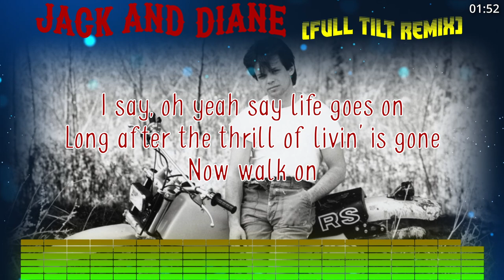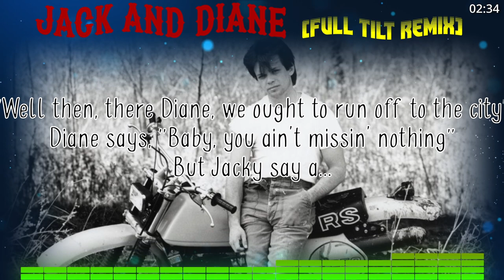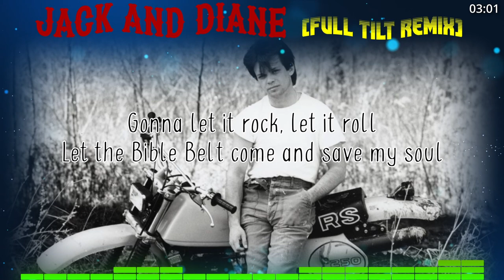John Cougar - Jack And Diane (Full Tilt Remix)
"Jack & Diane" is a song written and performed by American singer-songwriter John Mellencamp, then performing as "John Cougar." Described by critics as a "love ballad", this song was released as the second single from Mellencamp's 1982 album American Fool, and was chosen by the Recording Industry Association of America (RIAA) as one of the Songs of the Century. It spent four weeks at number one on the Billboard Hot 100 in 1982 and is Mellencamp's most successful hit single.

Background and production
According to Mellencamp, "Jack & Diane" was based on the 1962 Tennessee Williams film Sweet Bird of Youth. He said of recording the song: "'Jack & Diane' was a terrible record to make. When I play it on guitar by myself, it sounds great; but I could never get the band to play along with me. That's why the arrangement's so weird. Stopping and starting, it's not very musical." Mellencamp has also stated that the clapping was used only to help keep time and was supposed to be removed in the final mix. However, he chose to leave the clapping in once he realized that the song would not work without it.

In 2014, Mellencamp revealed that the song was originally about an interracial couple, where Jack was African American and not a football star, but he was persuaded by the record company to change it.

The song was recorded at Criteria Studios in Miami, Florida, and was produced by Mellencamp and Don Gehman (with Gehman also engineering). Backing Mellencamp were guitarists/backing vocalists Mick Ronson, Mike Wanchic, Larry Crane, drummer Kenny Aronoff, bassist/backing vocalist Robert Frank and keyboardist Eric Rosser.

In 1982, producer and guitarist Mick Ronson worked with Mellencamp on his American Fool album, and in particular on "Jack & Diane." In a 2008 interview with Classic Rock magazine, Mellencamp recalled:

Mick was very instrumental in helping me arrange that song, as I'd thrown it on the junk heap. Ronson came down and played on three or four tracks and worked on the American Fool record for four or five weeks. All of a sudden, for 'Jack & Diane,' Mick said, 'Johnny, you should put baby rattles on there.' I thought, 'What the f*ck does put baby rattles on the record mean?' So he put the percussion on there and then he sang the part 'let it rock, let it roll' as a choir-ish-type thing, which had never occurred to me. And that is the part everybody remembers on the song. It was Ronson's idea.

Cash Box said that "this shuffling pop 'ditty'...has a certain power that hits to the heartland with a warm, descriptive storyline that’s both personal and universal." Billboard said that "The hooks here are in the storyline, which traces a blue collar romance 'in the heartland' where Cougar hails from, capped by taut guitar and percussion."